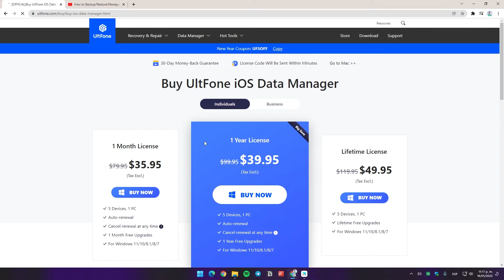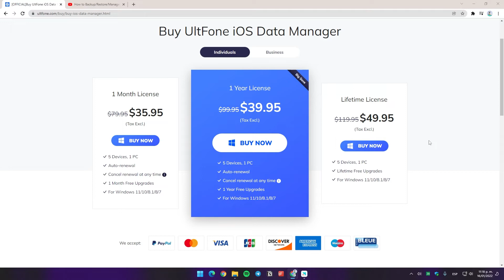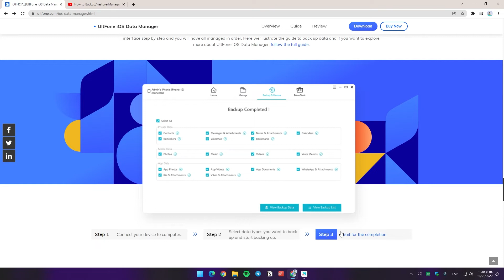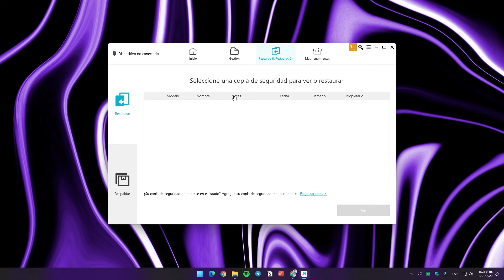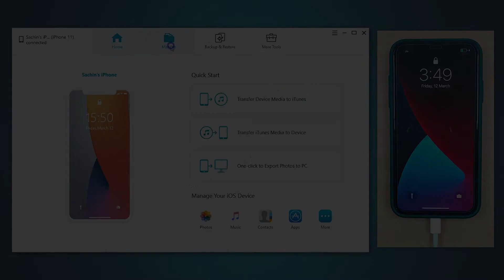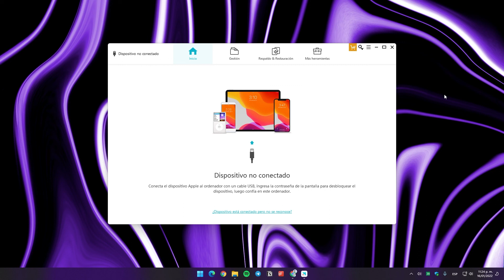Cómo transferir fotos y videos de iPhone/iPad a la PC sin iTunes en 2022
¿Cómo transferir fotos y videos de un iPhone o iPad a una PC sin iTunes? Puedes utilizar Ultfone iOS Data Manager para exportar tus imágenes y videos desde un equipo iOS a una computadora sin esfuerzo con sólo 1 click. También cuenta con la posibilidad de transferir toda tu información sin necesidad de iTunes, crear respaldos de seguridad de tus archivos en iOS de manera flexible, crear un disco virtual USB para administrar tu información y es compatible con los nuevos iPhone 13 y iPads de nueva generación con sistema operativo iOS 15.

(Antes PoderPDA.com)